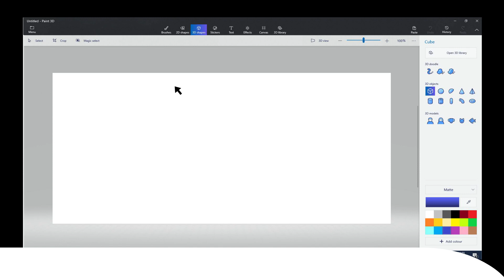Code IN | Book 3 | Chapter-3